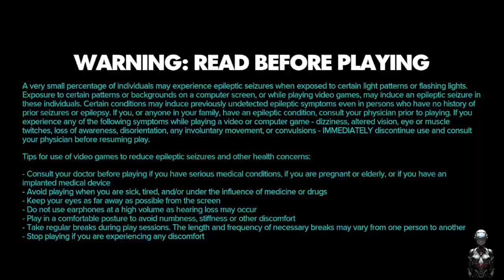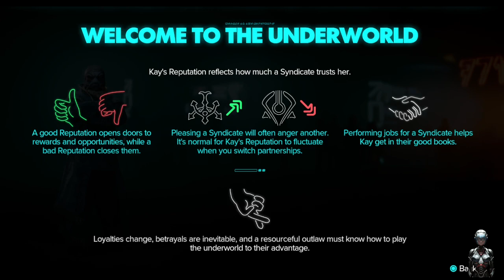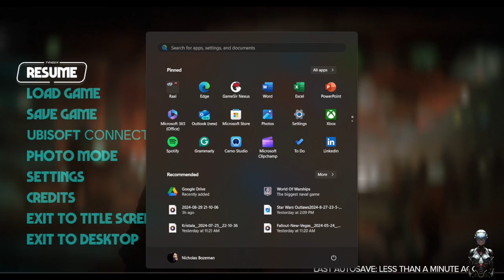*Spoilers* Star Wars Outlaws! First 2 hours Playthrough.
Crew I know we have been absent as of late but we are still here and will be dropping new content soon!

We wanted to Stream this, but technical issues prevented that. So, we recorded our playthrough to share here instead.

This is the first couple hours of Star Wars: Outlaws. Definitely some
Check it out and come chill with unless on Sundays while we make as life as galactic outlaws.